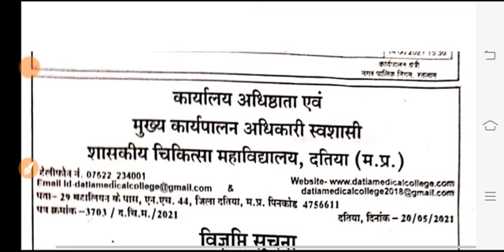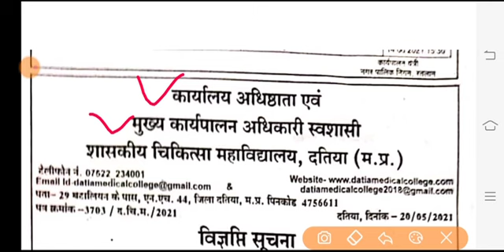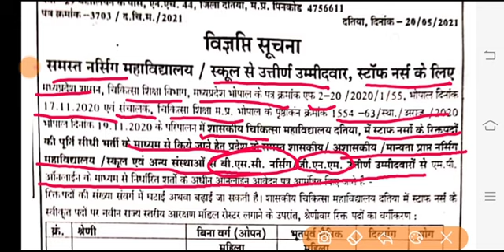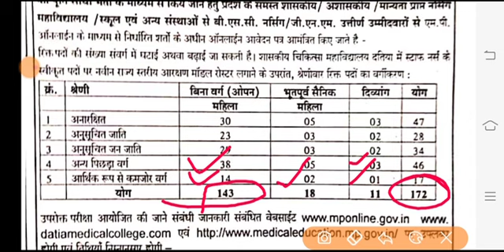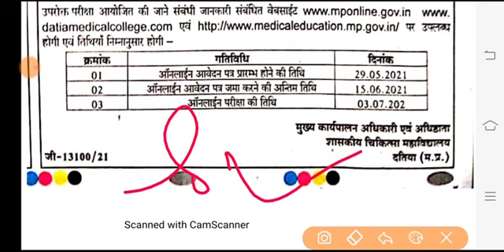मध्य प्रदेश सरकार ने महिलाओं के लिए दतिया चिकित्सा महाविद्यालय में निकाली बंपर भर्तियां 2021 में